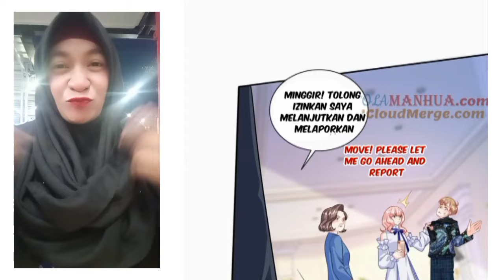Aku bisa ( beast mommy ) chapter 66 sub English indo